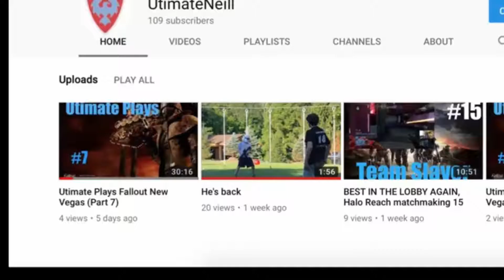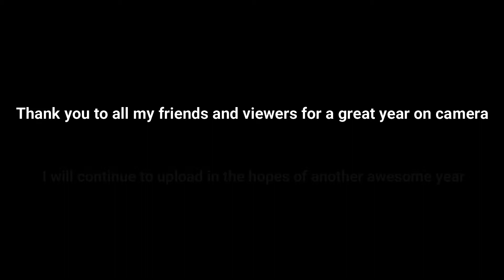Best of UtimateNeill 2018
My favorite and hopefully your guy's favorite moments throughout the year. Also SHUT UP I KNOW IM LATE